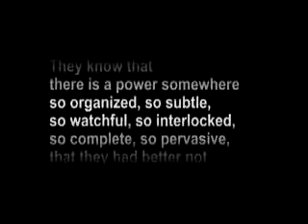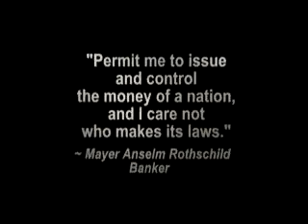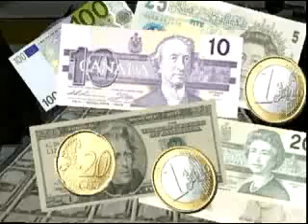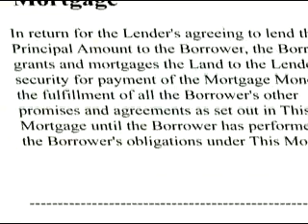Money as Debt (1 of 5) How money is Created.flv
A Must see to start your education in Wealth Creation and Wealth Preservation. We've got to KNOW this !
With this movie, you will understand:
* How Money is created
* What is Inflation?
* How debts are created?
* The role of banks

Paul Grignon's 47-minute animated presentation of "Money as Debt" tells in very simple and effective graphic
terms what money is and how it is being created. It is an entertaining way to get the message out. The Cowichan
Citizens Coalition and its "Duncan Initiative" received high praise from those who previewed it. I recommend it
as a painless but hard-hitting educational tool and encourage the widest distribution and use by all groups concerned with the present unsustainable monetary system in Canada and the United States.